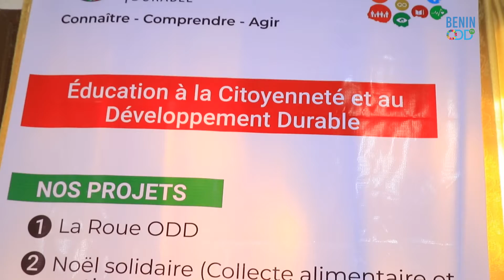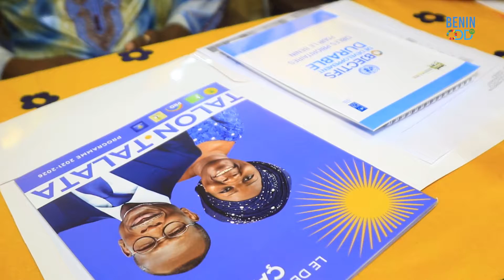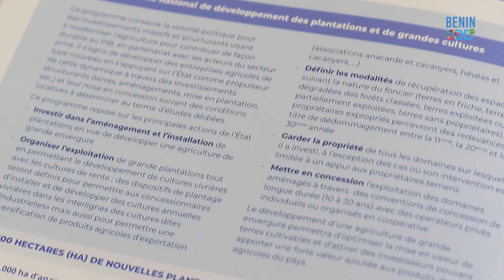Coalition APODD_Benin Odd TV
Atelier de mise en place de la coalition ODD ce vendredi 23 Avril 2021 au Codiam hôtel.

Pour l’atteinte des ODD par les acteurs politiques béninois, l’Agence Pour la Promotion Des Objectifs de Développement Durable APODD en partenariat avec plusieurs ONG du Bénin et de la Diaspora met en place la création d'une coalition ODD de veille citoyenne du PAG 2026. Son ambition est d'impulser des dynamiques pour la mise en oeuvre du PAG du gouvernement en lien avec les ODD.